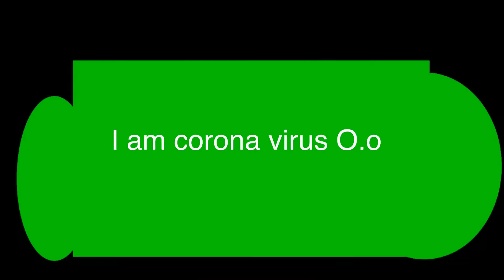Playing Arsenal on Roblox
Hey guys I hope yall are safe and happy!
Sorry this took so long to post-
My editing app was acting up :(
Anyway I hopr yall enjoy and like the video
Stay safe. Stay happy
~krishi